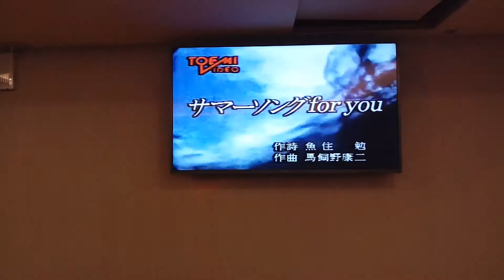邵二姊翻唱 サマーソングfor you 志明一族 演歌秀